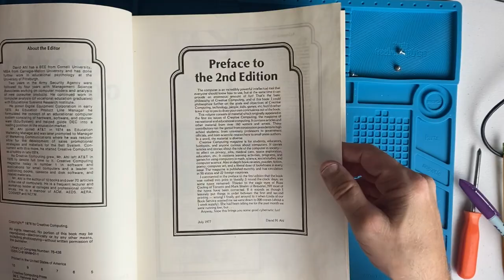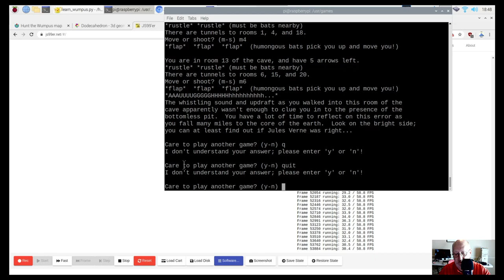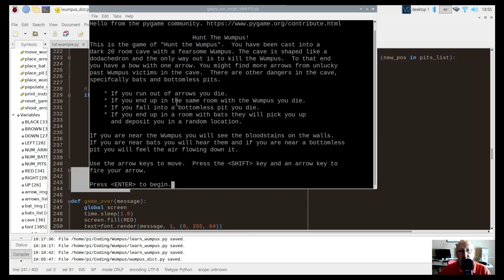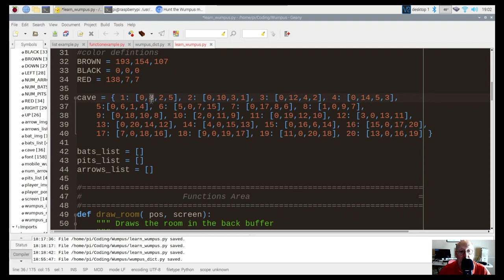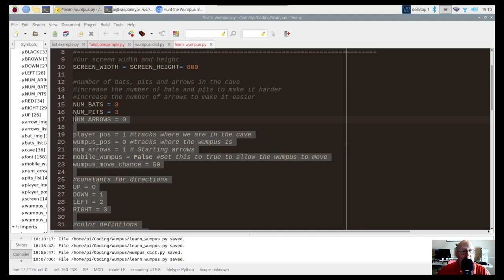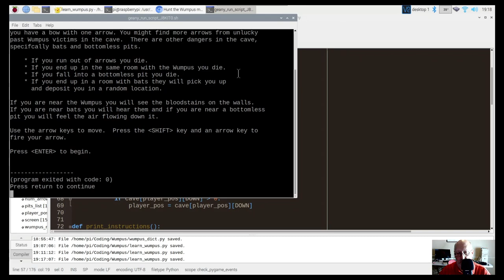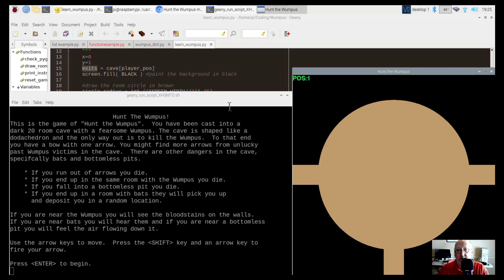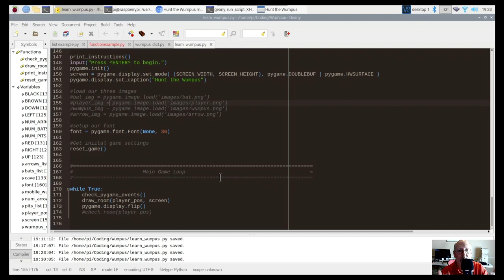Hunt the Wumpus in Python - Part 1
We are going to recreate the classic game "Hunt the Wumpus" in Python 3.  We explore a little bit of the history of the game and then dive in to coding it.  This is part 1 of at least 2 parts.

Raspberry Pi 4 kit at Amazon ($99)

Raspberry Pi 3b+ kit at Amazon ($79)

Elegoo Arduino Uno kit at Amazon ($40)